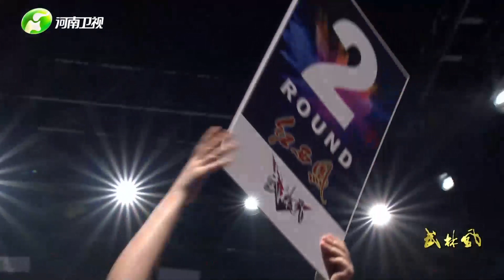WLF俱樂部對抗賽，胡政VS吳建國